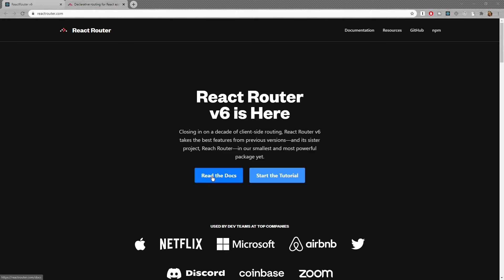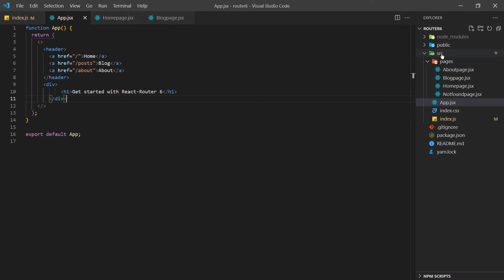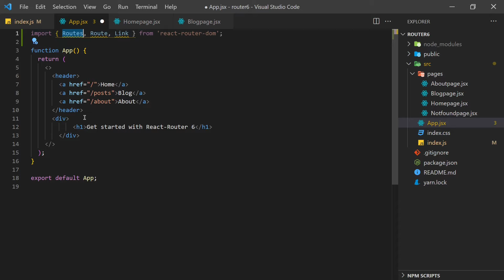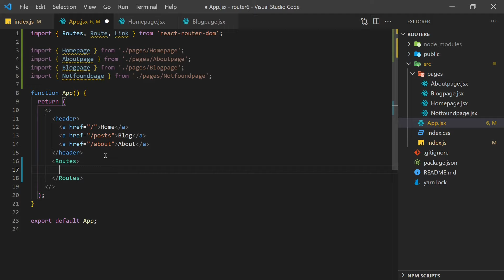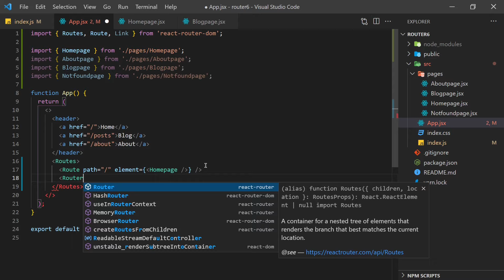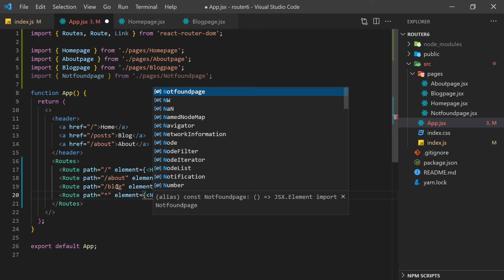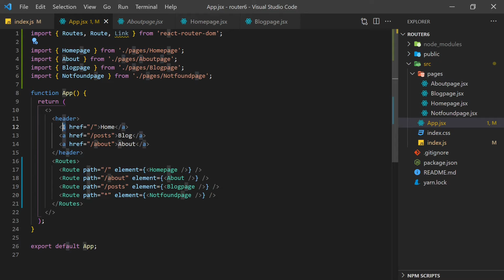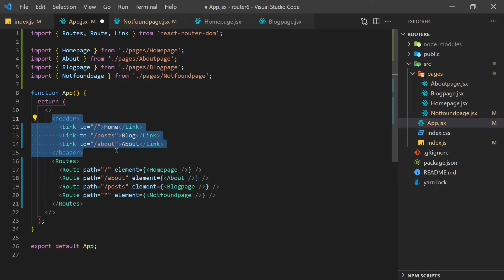React Router 6 - базовый роутинг React-приложения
Новая версия библиотеки react-router-dom в мини-курсе с пошаговым разбором возможностей. В данном видео мы рассмотрим базовую настройку роутинга React-приложения. В последующих видео будет усложнять задачу.

00:00 Введение
00:43 Компонент BrowserRouter
01:11 Структура приложения
02:07 Компоненты Routes, Route
06:17 Компонент Link
07:07 Нюансы новой версии